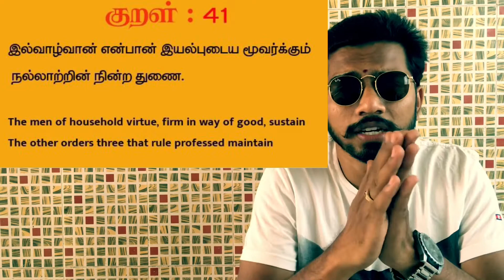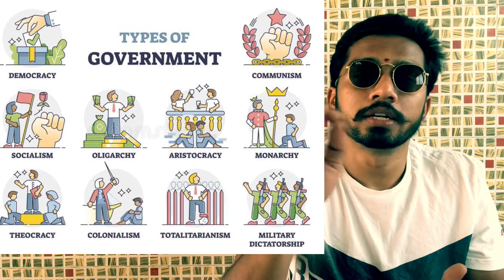திருக்குறள் -for 90s kids| தினம் ஒரு குறள் - அறத்துப்பால் | அதிகாரம் - இல்வாழ்க்கை | குறள் எண் - 41